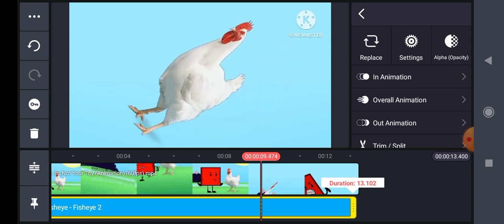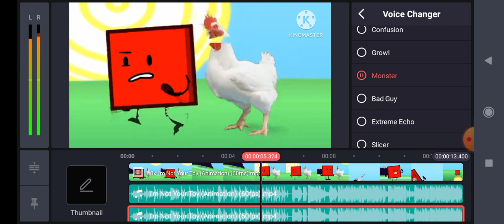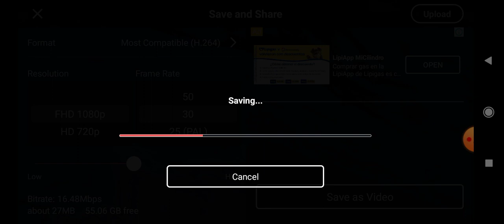How to make WLTOT'S Custom Major 6 On Kinemaster